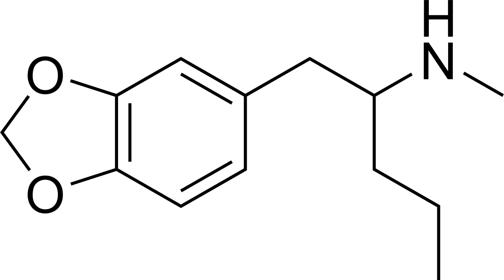1,3-Benzodioxolyl-N-methylpentanamine | Wikipedia audio article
This is an audio version of the Wikipedia Article:
1,3-Benzodioxolyl-N-methylpentanamine

SUMMARY
N-Methyl-1,3-benzodioxolylpentanamine (MBDP; Methyl-K, UWA-091), also known as 3,4-methylenedioxy-α-propyl-N-methylphenethylamine, is a psychoactive drug of the phenethylamine chemical class. It is the N-methyl analogue of 1,3-benzodioxolylpentanamine (BDP; K). Methyl-K was first synthesized by Alexander Shulgin ("Sasha" Shulgin). In his book PiHKAL ("Phenethylamines i Have Known And Loved"), the minimum dosage is listed as 100 mg, and the duration is unknown. Very little is known about the pharmacology, pharmacokinetics, effects, and toxicity of Methyl-K.